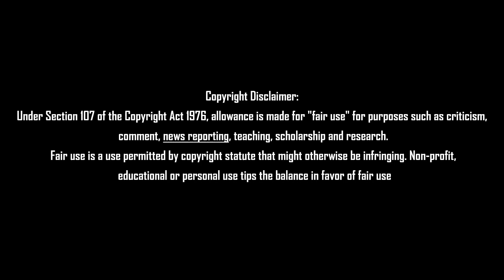வெளியாகும் இறுதி தீர்ப்பு திணறும் எடப்பாடி Tamil News 16.08.2022